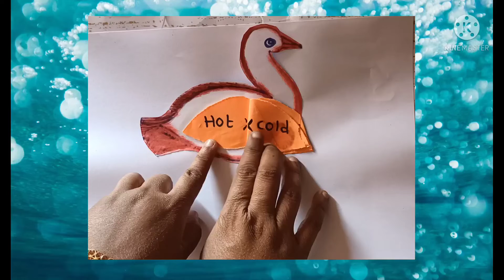Opposite words ||English opposite words@pragathi lessons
Opposite words ||English opposite words@pragathi lessons||opposite words tlm||easy learn opposite words